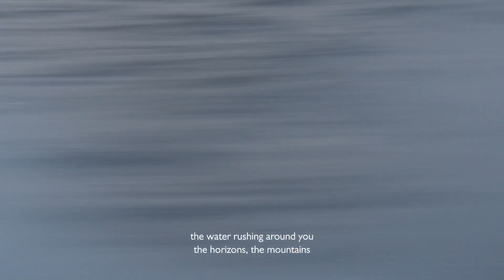VITTORIO BISSARO: THE SAILING ENGINEER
Vittorio Bissaro, one of Luna Rossa Prada Pirelli's trimmers in charge of adjusting sails and foils, is accustomed to challenges and adrenaline sailing, but he still thrives on the excitement as if it were the first time.
Vittorio Bissaro è uno dei trimmer di Luna Rossa Prada Pirelli con il compito di regolare vele e foil. Alla vela adrenalinica e alle sfide è abituato, ma è capace di emozionarsi sempre come la prima volta.